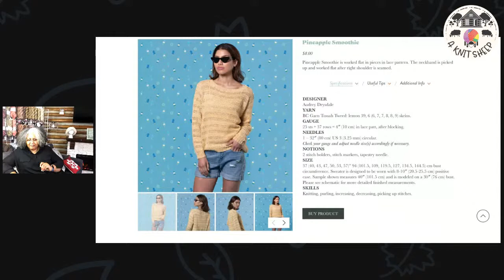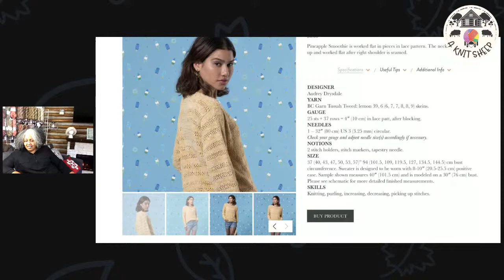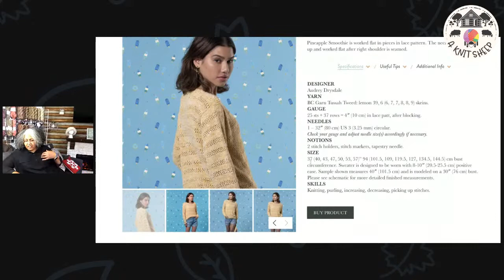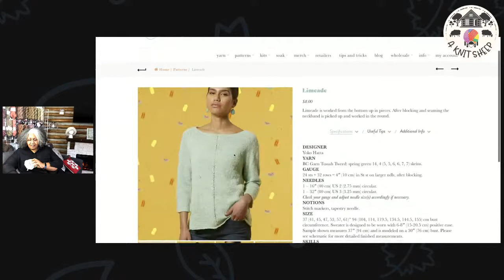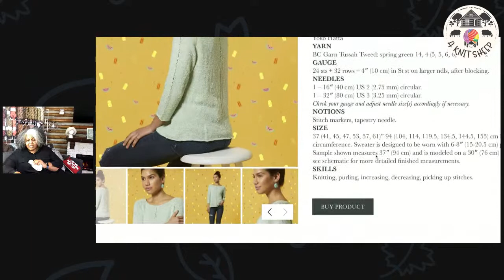AKS Live Shopping Textures and Silk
Featuring BC Garn Tussah Tweed, Sirdar Alpine, and Ella Rae Rustic Silk

Featured Items:
BC Garn Tussah Tweed

Free pattern with purchase of Ella Rae Rustic Silk:
Madelyn Shawl

Private Virtual Shopping Appointments
We’re operating the store on a by-appointment basis. We’re open Thursday-Saturday 12-5 and Sundays 12-4. We’re also doing virtual appointments during the same hours.